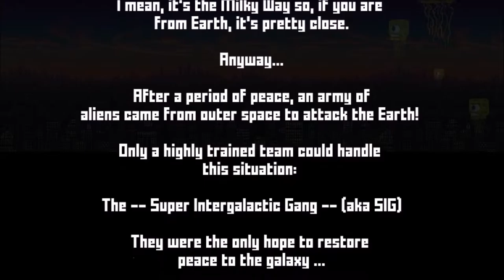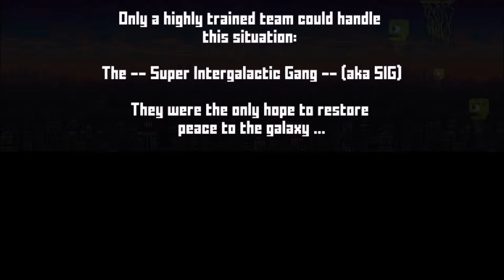First Look | Super Intergalactic Gang | Let's Play With The Conquistadork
I was going to put an epilepsy warning before this thing as a joke, but the more I think about it, the more it might be truly necessary.

So if you're epileptic, skip this video: this game is pretty meh...

Or check out what me and my friends at IndieHaven have to say about the latest Indie games splashing around the interwebs

Phil the Conquistadork loves him some video games! On the Conquistadork channel, you'll see Let's Plays of popular and obscure games: everything from Fallout 4 and XCOM to Infectonator Survivors and Sunset by Tale of Tales. He also has a serious passion for monthly prizes, so you can always expect to see him unboxing all of his favorite bits of mail, including Loot Crate and Universal Yums!   With the new year just finished, Phil is also looking to pack more video game reviews and looks at Steam's Early Access games than ever before! Content is updated on a daily basis, and he hopes you'll love what he's put forth.